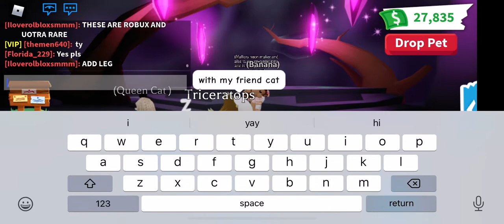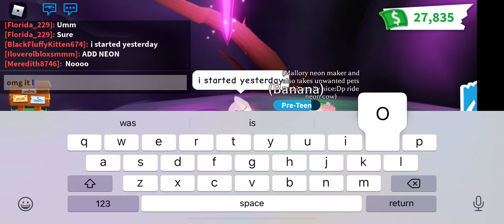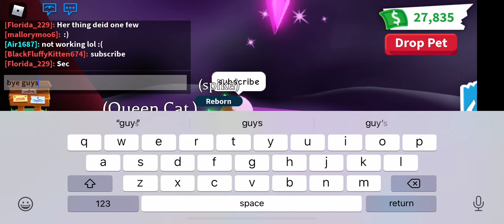Making a neon triceratops in Adopt me!!!🦖🦕